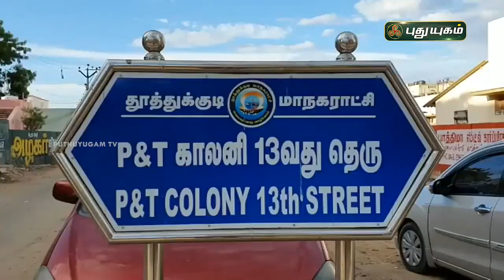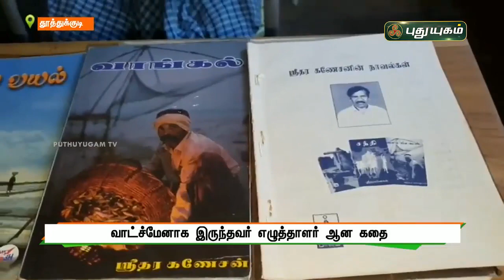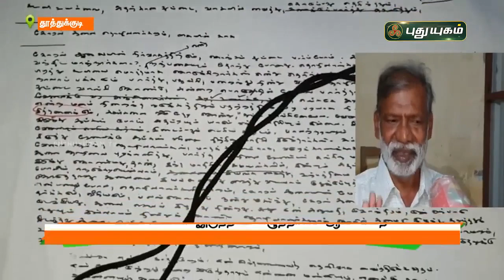வாட்ச்மேனாக இருந்தவர் எழுத்தாளர் ஆன கதை | செய்தித் துளிகள் | PuthuyugamTV